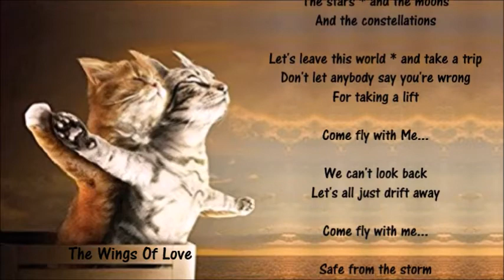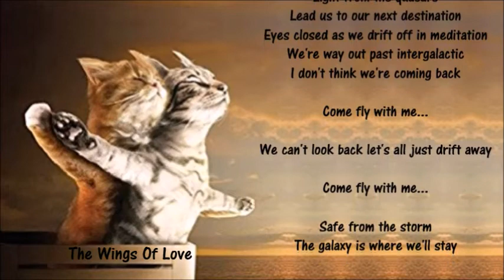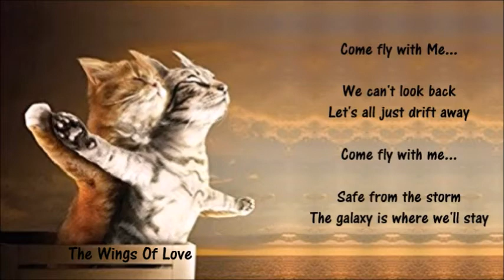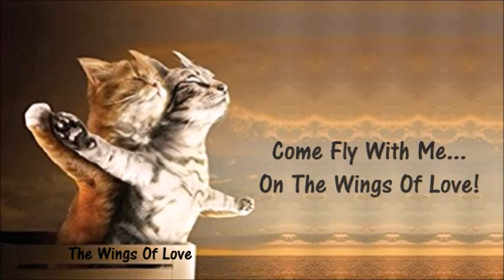Fly With Me༺💕༻On The Wings Of Love༺💕༻ThisLovesO4"YOU"❣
..Come Fly With Me On The Wings Of Love
♥༺💕༻♥ The Universe Is Magical ♥༺💕༻♥

Relax...
I know you've never been this high before
The stars * and the moons
And the constellations

Let's leave this world * and take a trip
Don't let anybody say you're wrong
For taking a lift

We can't look back
Let's all just drift away

Safe from the storm
The galaxy is where we'll stay

We're on that coaster now
Oh it's such a feeling
Letting go somehow
Simultaneous being
We're light miles from where we used to be
Feeling supernatural
Light from the quasars
Lead us to our next destination
Eyes closed as we drift off in meditation
We're way out past intergalactic
I don't think we're coming back

We can't look back let's all just drift away